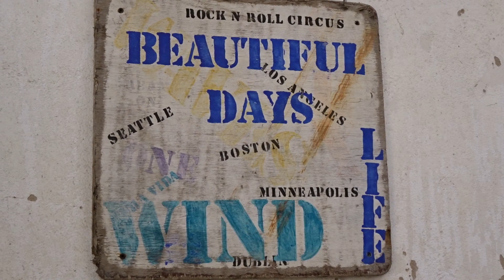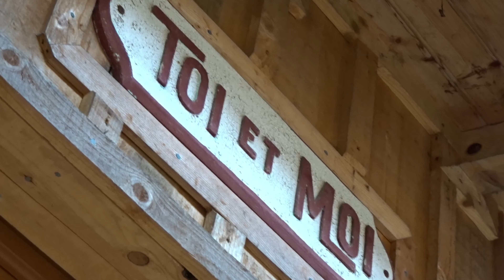L'Herbe-Village ostréicole. VIVRE SUR LE BASSIN D ARCACHON- journal silencieux # 8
S'il y a un incontournable sur la presqu'île du Cap Ferret, c'est bien le village de l'Herbe.
Les pieds au bord de l'eau du Bassin d'Arcachon et l'intimité de ses minuscules ruelles en rangs serrés , lui confèrent un esprit " hors du temps".
Mais ici, rien ne bouscule le cours du temps. Et surtout pas le voyageur de passage qui chemine à travers le labyrinthe de cabanes de pêcheurs habitées et l'activité ostréicole paisible et heureuse.

J'habite le Sud-ouest de la France. Ma Chaîne est consacrée à la vie simple, au plaisir des petites choses de la vie, au travers des voyages, de l'observation de la Nature et au retour à l'essentiel.

SIMPLE LIFE IN FRANCE
NATURE VIDEO

relaxing nature.  relaxing video.

Hygge Time,   Frenchcountryside,

Simple Life -- Relaxing -- Nature -- Take Time -- Vlog --  Slow Travel.